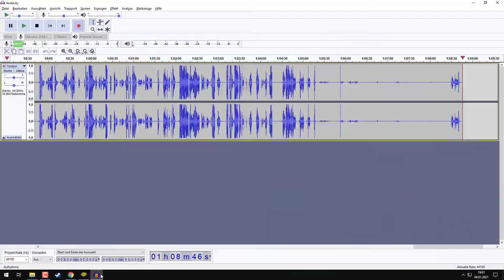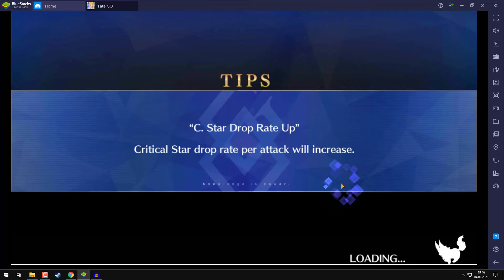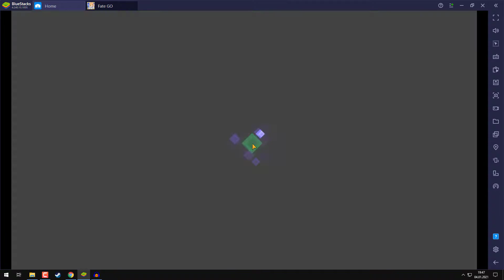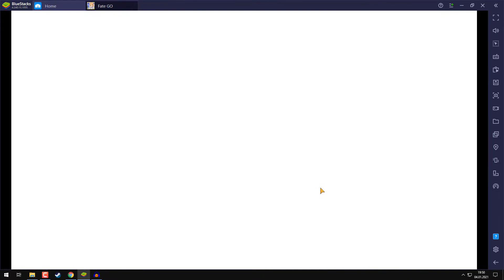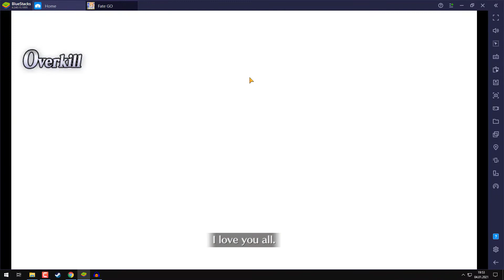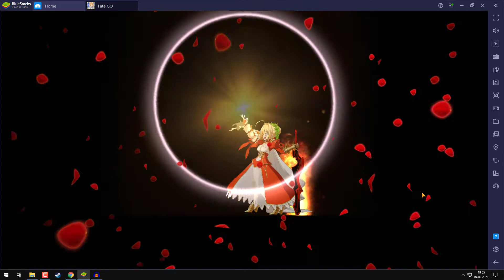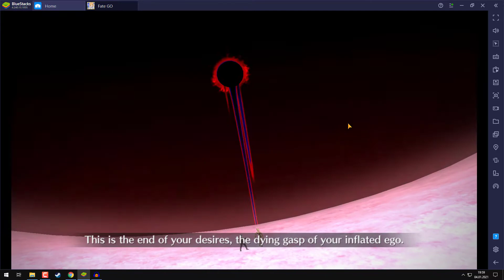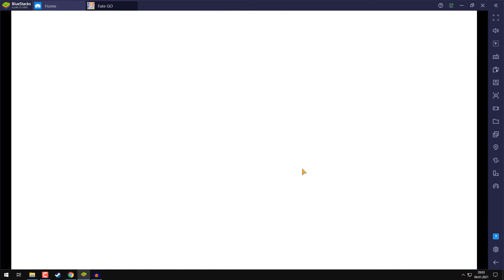Fate/Grand Order Lostbelt SIN Walkthrough Part 17 (DE/Full HD)-Ein zweites Attentat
Release: 2015
Entwickler: Delightworks / Type-Moon
Publisher: Aniplex